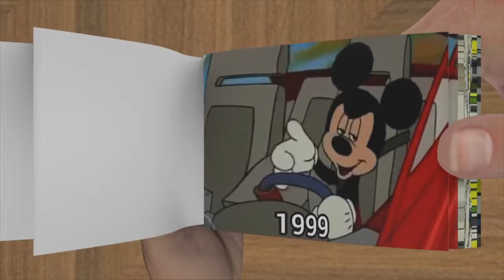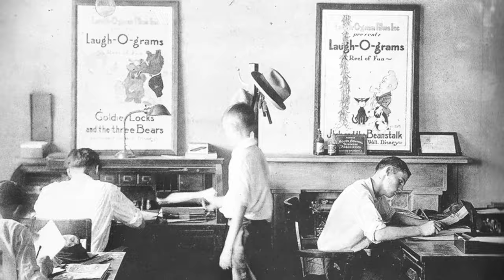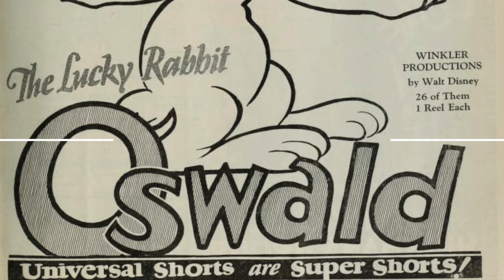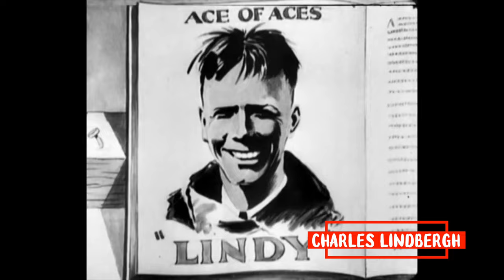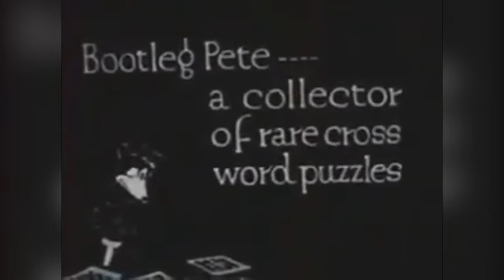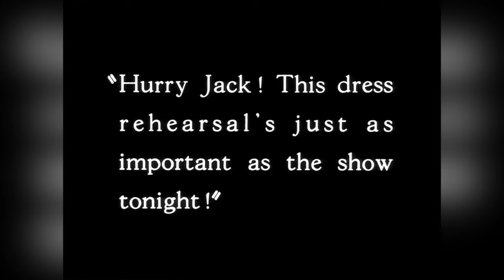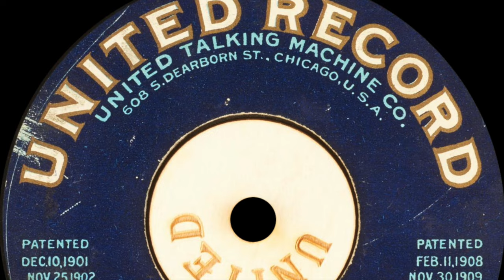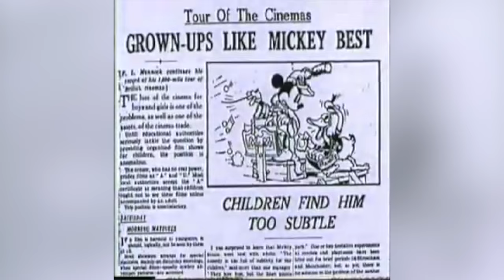Steamboat Willie's Mickey Mouse Whistle Song Origins & Public Domain Entry - What Now?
Today, we're setting sail back in time to 1928, the year a certain mischievous mouse first squeaked onto the silver screen and changed animation history forever. That's right, we're talkin' about the one and only Steamboat Willie! ⛴🐭

While Mickey Mouse actually made his debut earlier that year in a silent cartoon called "Plane Crazy," it was Steamboat Willie that truly launched him (and his gal pal Minnie!) into superstardom. But how did this iconic cartoon come to be? Buckle up, because we're about to dive into the fascinating origins of Steamboat Willie! ⛴🐭

Let's also analyze what are the implications for Steamboat Willie entering the public domain this year for creators and enthusiasts alike.

Until next time, stay curious and keep on dreaming! ✨